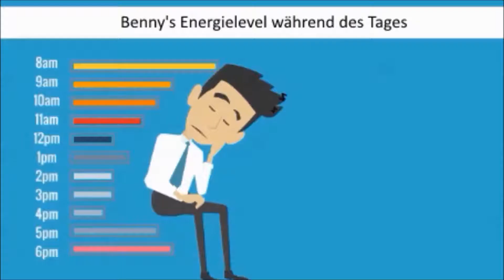Pilates wie lange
Pilates erfurt lange brücke
Pilates hoe lang
Pilates hose lang
Pilates hugo lange
Pilates lange gasse
Pilates lange munte
Pilates lange muskeln
Pilates lange reihe
Pilates lange reihe hamburg
Pilates langenfeld
Pilates langenhagen
Pilates langenlois
Pilates langenthal
Pilates langenzersdorf
Pilates rolle lang
Pilates schwangerschaft wie lange
Pilates wie lange dauert es
Pilates wie lange dauert es bis man erfolge sieht